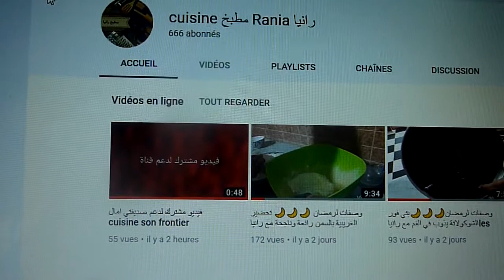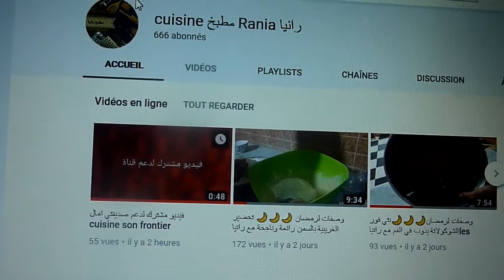فيديو لدعم قناة صديقتيcuisine rania مطبخ رانيا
فيديو مشترك لدعم قناة صديقتيcuisine rania مطبخ رانيا

شكرا لكم جميعا على محبتكم ودعمكم المتواصل  ممنوع تبادل الإشتراك